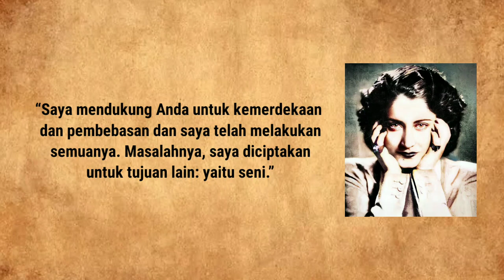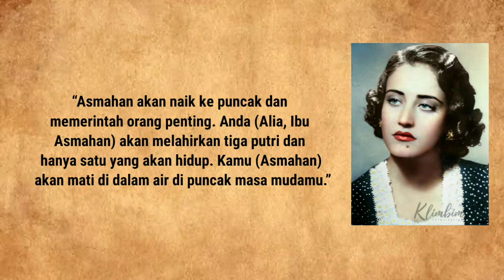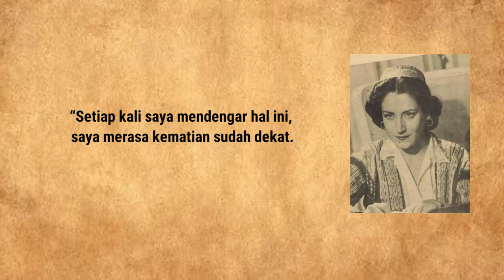TRAGIS❗PUTRI TERCANTIK DIBURU, BUN#DIR 2X, JADI MATA²& DIBUN#UH, PRINCESS ASMAHAN OF DRUZE SYRIA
The Most Beautiful African Queen who Disappeared, The Mother of Crown Prince Moulay of Morocco, Lalla Salma Princess Consort of Morocco
Tragic History of Young and Beautiful Queen Farida, The First Wife and Queen of Egypt, King Farouk I Divorced Her Because She Can’t Produce Male Heir to the Throne

Venus Asia’ the Most Beautiful and Scandalous Fawzia Fuad of Egypt, Queen of Iran. How CIA Discovered Her Bed Scandal with Mohammad Reza Pahlavi, Shah Iran